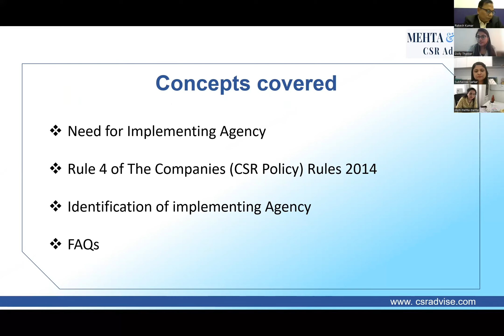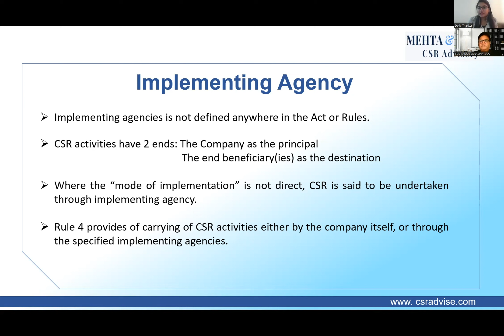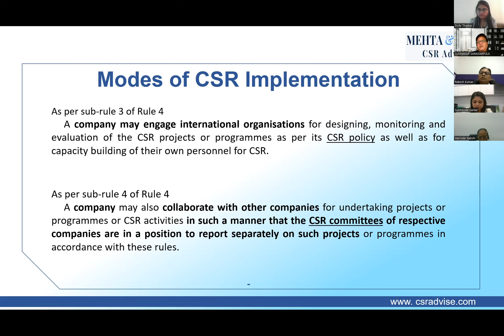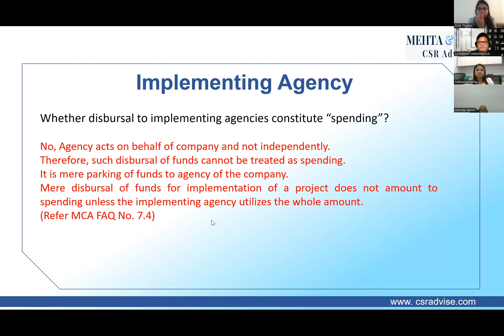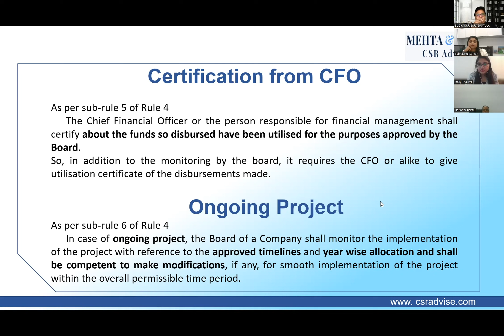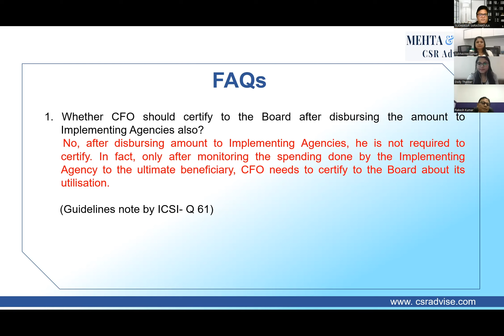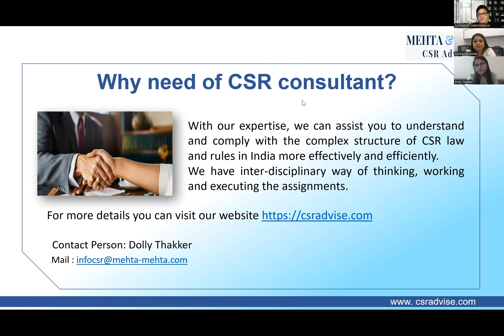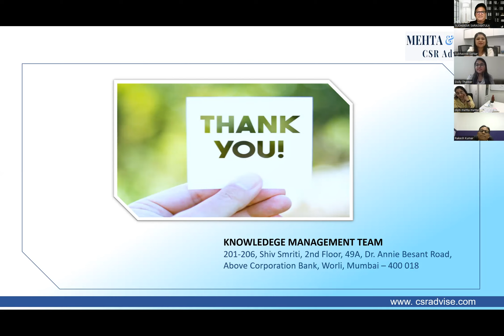Implementing Agency by Ms. Dolly Thakker (Manager CSR Practice) | Mehta & Mehta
Greetings Professionals Team Mehta & Mehta is organizing a free webinar on the
“Implementing Agency”

Presented by: Ms. Dolly Thakker (Manager CSR Practice)

Our Panelists :
Mr. Sudhakar Saraswatula (Chief Consultant- Mehta & Mehta)
Ms. Ashwini Inamdar (Senior Partner-Mehta and Mehta)
Mr Rakesh Kumar (Company Secretary & Head CSR - Star Union Dai-ichi Life Insurance Co Ltd)
Ms. Subhasree Sarkar(Head- Social Responsibility at Bisleri International Pvt Ltd.)